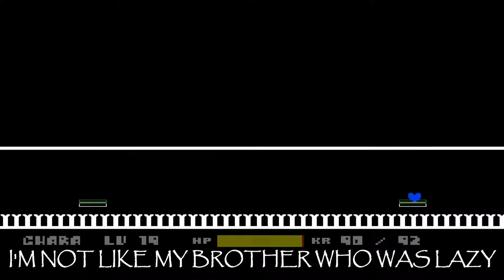Disbelief the Musical Remastered Phase 2: Megalo Strike Back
Track 2/5 of Disbelief the Musical Remastered
Undertale by Toby Fox
Disbelief Papyrus by flamesatgames
Lyrics by Me
Papyrus VA: Bub8les

Lyrics:
Somewhere deep down I want to believe
That you were good inside
But it just seems I was very ignorant
Now you suffer from my wrath

And the pain and death you inflicted
Everything you did lead me to be afflicted
I just want to yell
Anger broken out my shell

Take in all the grief and guilt that’s built up
Can you show remorse once in your life you pesky human child
Everything that you’ve done just to get me riled up
Fighting for a cause that will lead me back to where I stand I hate you

Long ago, there was a time
That many monsters were happy underground
That was lost long ago

How can i be sorry
After all you did?

All of my friends suffered
When you passed through the underground
Not caring what we thought
You went and killed all of my friends

Watching from afar
My brother should have been the one
to stop you now

Strayed from the flock, become the one that you are now today
Running away won't help you now because you cannot flee

Many want to know why
You chose this path
Was it a choice
Or was it maybe fate

Your power, given up to slay us again and again
Can you even show empathy through that locked face of yours try
In the end you won't listen to me

Everyone that I have ever known down here
You slaughtered them without hesitation
Someone said “Forgive them for an action”
But then i said why should I when their a dirty brother killer

Of course this hell that you have made
We can't escape with a barrier that locked us down here

Stampede of monsters running away
From you alphys hid them from you so you can't get more love from them

Stayed behind to buy them more time and questions
But only one of them will be achievable today
I'm not like my brother who was lazy
Full of energy to stop you only here today just give up.